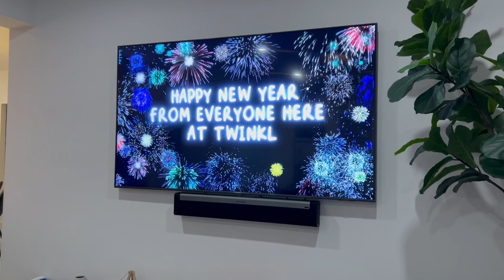Trip to Miami 2023!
We go on a trip to Miami, Florida for a week!